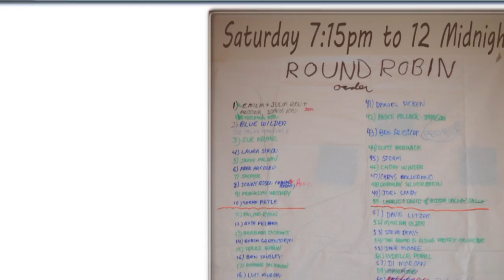Sue Kranz - "Lady of the Harbor"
Written by Joe Jencks